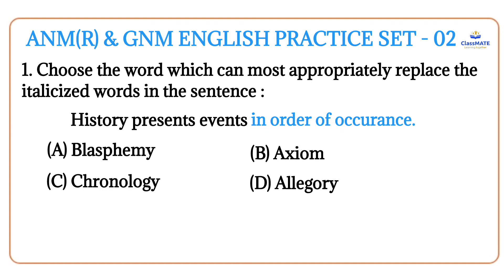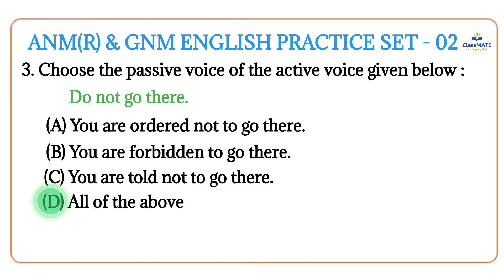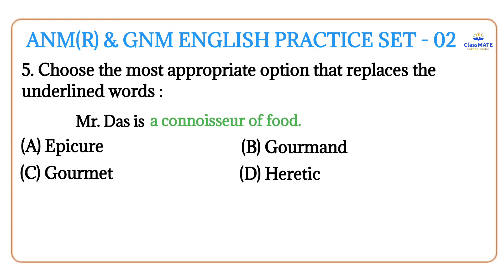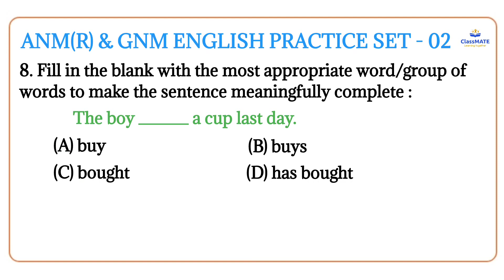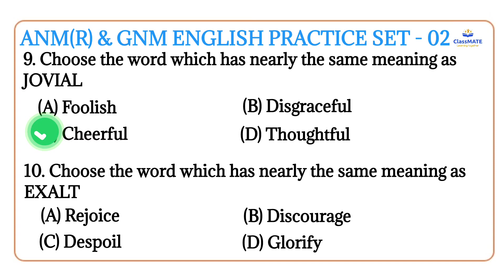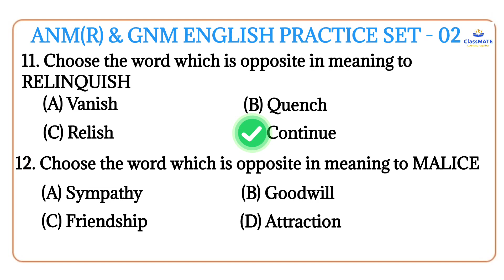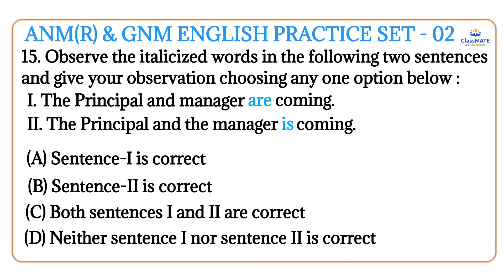🎯 ANM(R) & GNM 2024 🎯 || ENGLISH PRACTICE SET 02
🎯 ANM & GNM 2024 🎯 || ENGLISH PRACTICE SET 04

🎯 ANM & GNM 2024 🎯 || ENGLISH PRACTICE SET 05

🎯 ANM & GNM 2024 🎯 || ENGLISH PRACTICE SET 06

🎯 ANM & GNM 2024 🎯 || ENGLISH PRACTICE SET 07

🎯 ANM & GNM 2024 🎯 || ENGLISH PRACTICE SET 08

🎯 ANM & GNM 2024 🎯 || ENGLISH PRACTICE SET 09

🎯 ANM & GNM 2024 🎯 || ENGLISH PRACTICE SET 10

🎯 ANM & GNM 2024 🎯 || ENGLISH PRACTICE SET 11

🎯 ANM & GNM 2024 🎯 || ENGLISH PRACTICE SET 12

🎯 ANM & GNM 2024 🎯 || ENGLISH PRACTICE SET 13

🎯 ANM & GNM 2024 🎯 || ENGLISH PRACTICE SET 14

🎯 ANM & GNM 2024 🎯 || ENGLISH PRACTICE SET 15

🎯 ANM & GNM 2024 🎯 || ENGLISH PRACTICE SET 16

🎯 ANM & GNM 2024 🎯 || ENGLISH PRACTICE SET 17

🎯 ANM & GNM 2024 🎯 || ENGLISH PRACTICE SET 18

🎯 ANM & GNM 2024 🎯 || ENGLISH PRACTICE SET 19

🎯 ANM & GNM 2024 🎯 || ENGLISH PRACTICE SET 20

🎯 ANM & GNM 2024 🎯 || ENGLISH PRACTICE SET 21

🎯 ANM & GNM 2024 🎯 || ENGLISH PRACTICE SET 22

🎯 ANM & GNM 2024 🎯 || ENGLISH PRACTICE SET 23

🎯 ANM & GNM 2024 🎯 || ENGLISH PRACTICE SET 24

🎯 ANM & GNM 2024 🎯 || ENGLISH PRACTICE SET 25

ClassMATE : Learning together